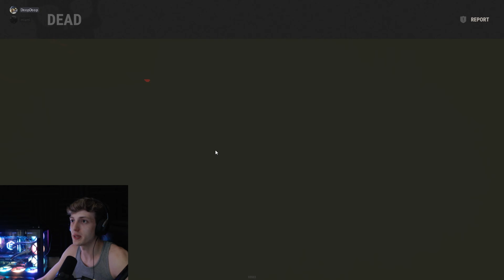Our NEIGHBOR is a Rust CHEATER...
*And Remember*
*You're All Loved...*

*GoodNight :)*

*~DoopDoop*